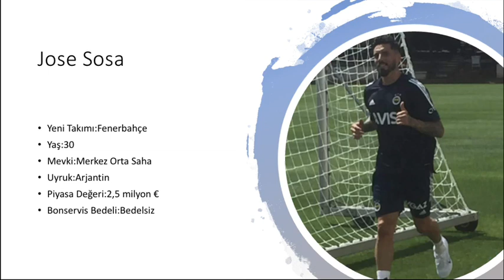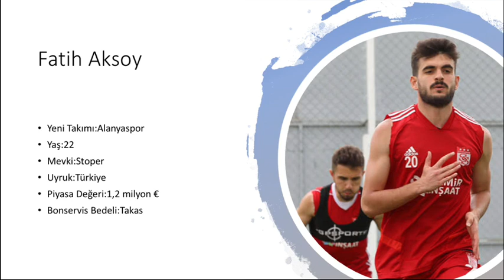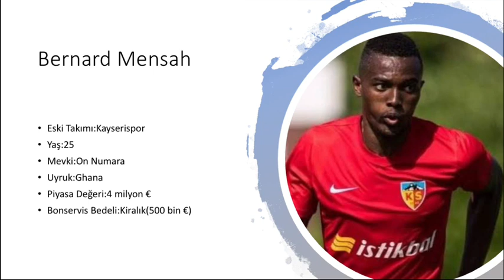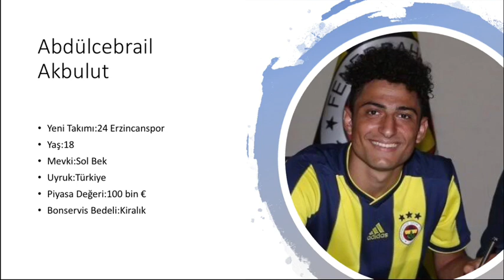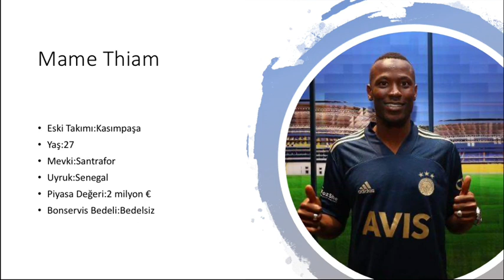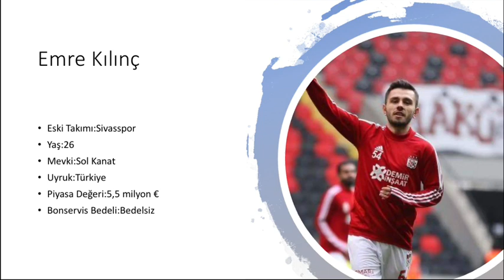4 Büyüklerin Biten Tüm Transferleri 2020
İyi seyirler.